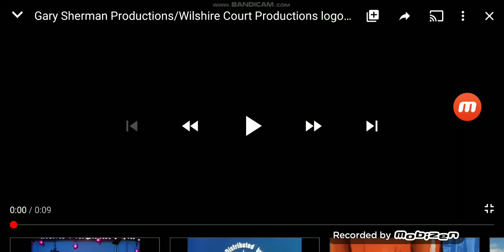Gary Sherman Productions/Wilshire Court Productions/Paramount Television (1990)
Seen From After the Shock on Recovery TV.